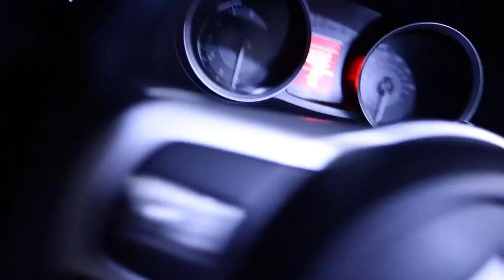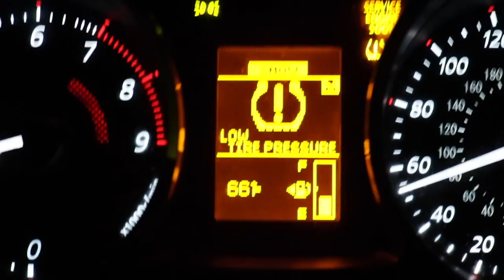Taking the Evo out to a car meet!